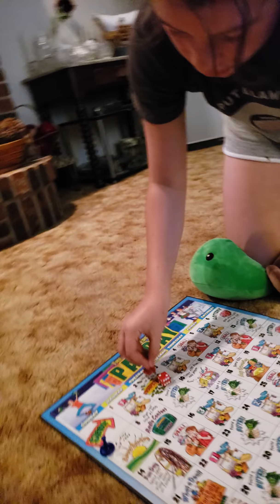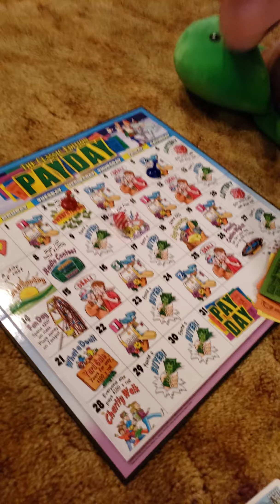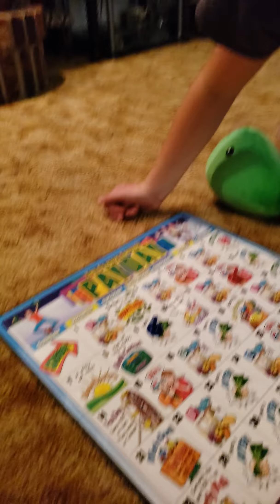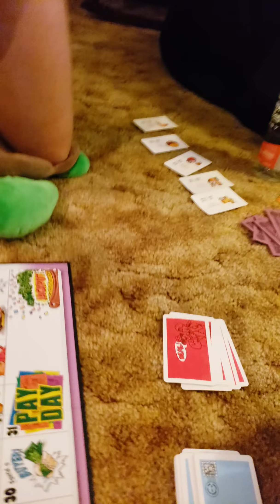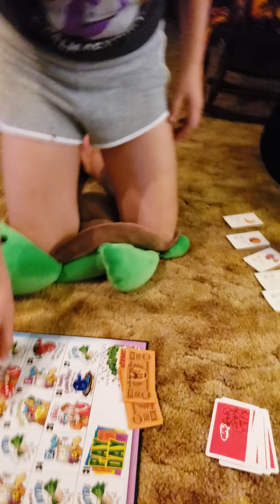PayDay board game playing 12 months daddy daughter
Welcome to our page. Remember to always love your children, always motivate people and that you matter.

no matter where you are in the world you can visit two of our other sites we are always looking to take on new partners or we have products you may enjoy.

or visit my magic munchies site we are looking to offer great products but also offer an opportunity to grow with us.

Great past time play board games with your kids Hello everyone I would like to welcome everyone to our channel. Through education, information, fun events, community we hope you enjoy our videos. Every day in life each one of us matters, each one of us makes a difference. I am Jeff and I have been to over 62 different countries personally and have had the honor to witness and take part in different customs, cultures, religions, ethnicities, rituals, events, historic locations, past and present families and traditions. I always wanted to pass on to my children how great the world is and let others see where I come from and the different events and traditions and customs we take part in and celebrate. The world is more ad vanced today then ever before. But with advancement we sometimes forget where we come from and we forget our history. We take videos of events and different activities. As my children grow up we we do less and less random pics and videos and more videos and pics of events and activities. Parades, church events travel, historical sights, competitions with horses and with food, we take less videos of the foods we make for ourselves but do take videos of food we like to give others and compete with. We try each year to improve the garden and improve our climbing skills. We also try to raise money during Corona virus for kids and families that need medical attention and surgeries and medicine. We have videos for awareness and for information. We love hearing from people all over the world but we are only able to do so much with so little time that we have. We hope you enjoy the videos and they give you hope and happiness and ideas of things you can do. Remember to tell your children you love them remember to call your friends and family to let them k ow they matter and most of all k ow you matter. Enjoy the videos At no time do I give or anyone give permission to copy, download, email, any videos The videos are for this youtube page only. If anyone downloads or copies any videos all legal actions will be taken. Any bad comments, gross comments, sexual comments, harrassment comments will be reported to youtube, the federal trade commission, homeland security and any and all law enforcement entity. The purpose of the videos is to show all events and activities you can participate in with your children. All videos are safe and will remain. Anyone that has other intentions will be blocked, deleted, and reported without any notification. Please be advised we take and will take all necessary actions. Videos of learning, business, opportunities and fun times my daughter and I have as she is growing up and getting bigger. treasure the moments you have each day with your children. My website is At no time do I give or anyone give permission to copy, download, email, any videos The videos are for this youtube page only. If anyone downloads or copies any videos all legal actions will be taken. Any bad comments, gross comments, sexual comments, harrassment comments will be reported to youtube, the federal trade commission, homeland security and any and all law enforcement entity. The purpose of the videos is to show all events and activities you can participate in with your children. All videos are safe and will remain. Anyone that has other intentions will be blocked, deleted, and reported without any notification. Please be advised we take and will take all necessary actions.